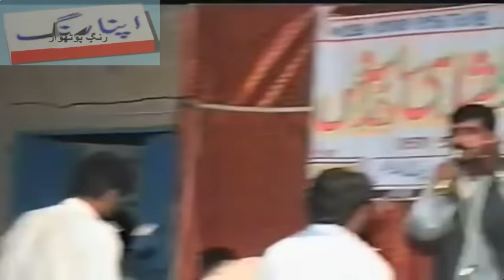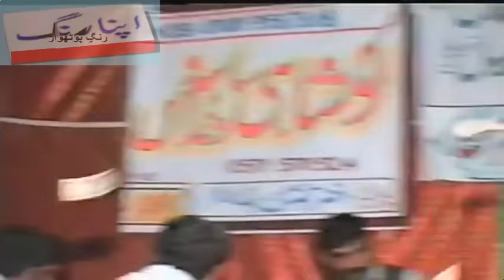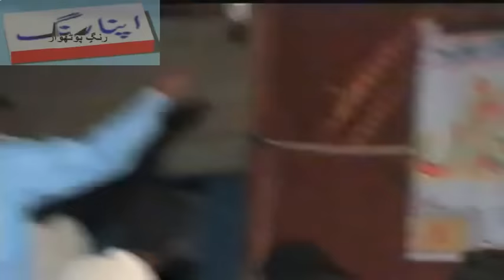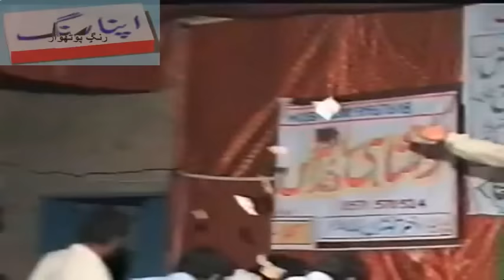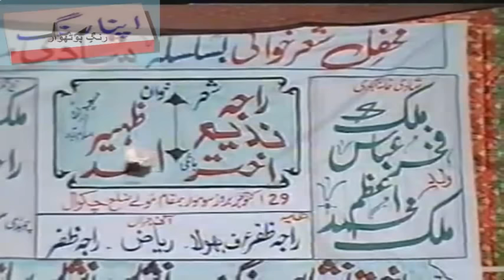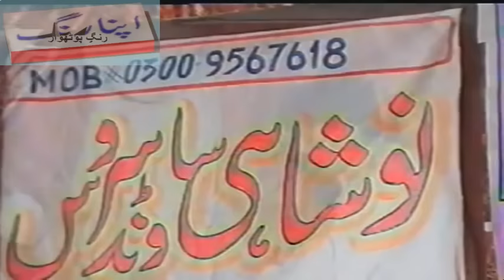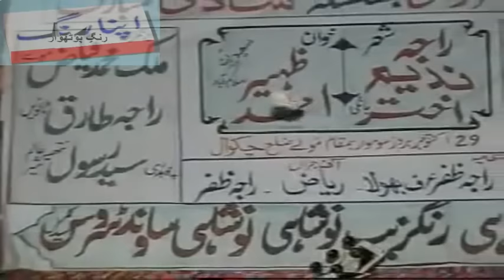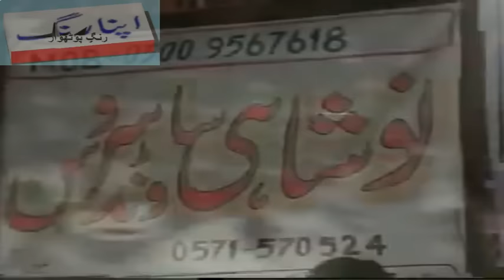Raja Nadeem Vs Zaheer Ahmed - Pothwari Sher - Mitti Neya Butta - Chakwal